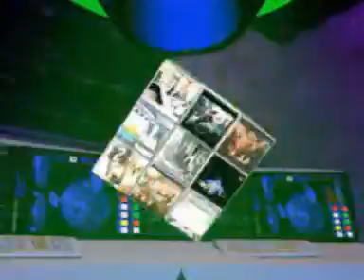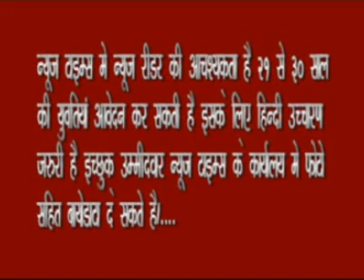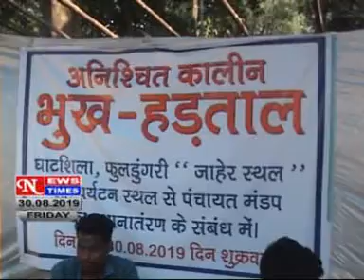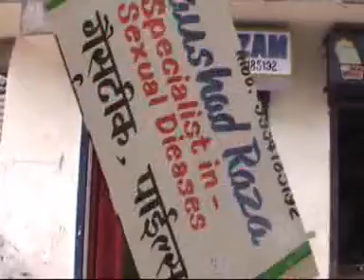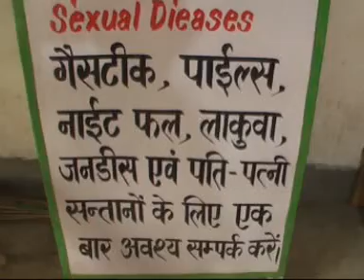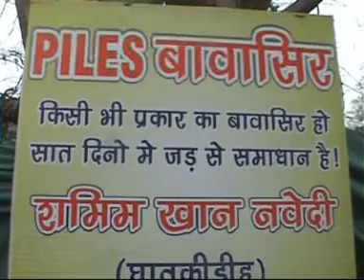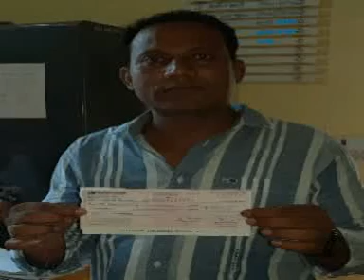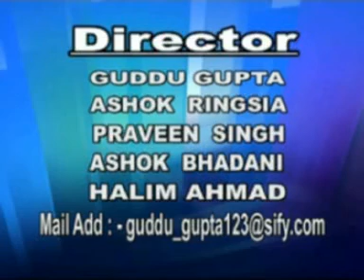NEWS TIMES DATED 30 8 2019